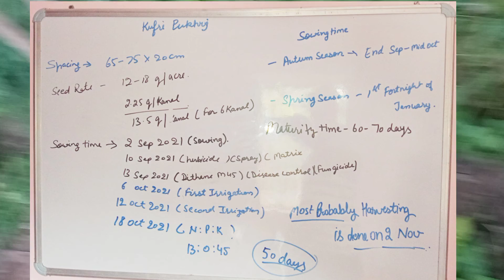Aalu ki kheti ||आलू की खेती || Potato farming in india || A to Z video